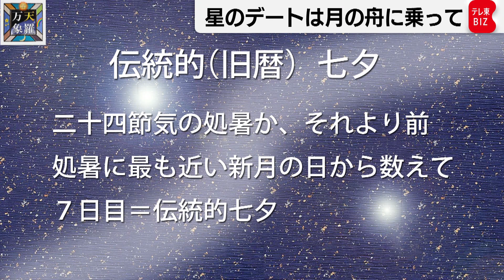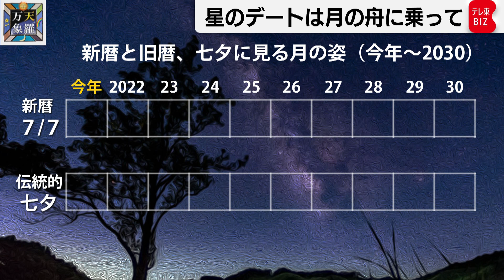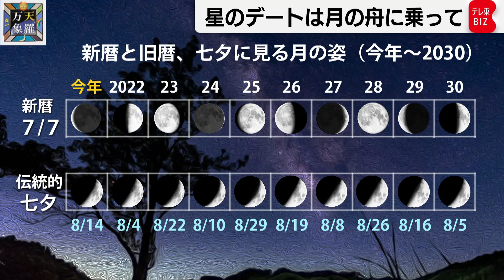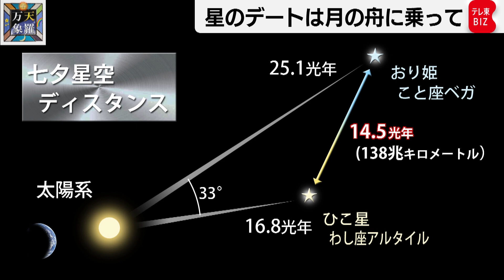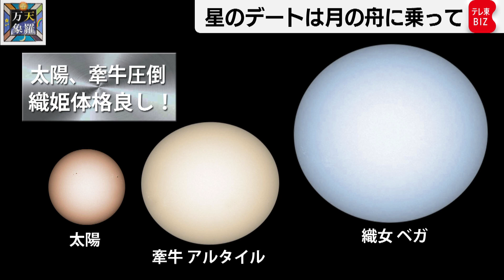ことしは会える？ 星のデートは月の舟に乗って【久保田解説委員の天羅万象】(33)（2021年7月2日）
笹飾りにつけた短冊で、星空に願いごとをしようと思ったら…星が見えない。
七夕は梅雨の真っただ中。なかなか織女と牽牛のデートにはお目にかかれません。
でも有名な仙台七夕まつりって、八月にありますよね。
旧暦の七夕って理にかなってることがたくさんあるのですよ。
そしてキュートな月のアクセント。思いをこめて星空見物。